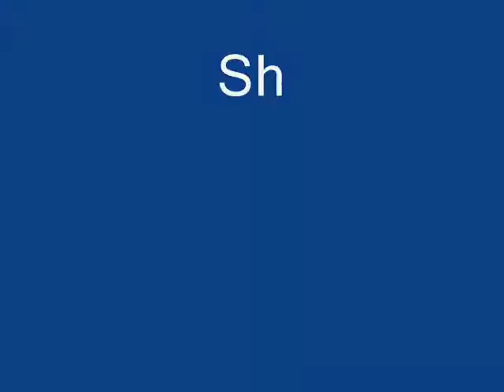2011 Prom Dresses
2011 prom dresses also have glitter embellishments dominating most of the prom dresses in stock. Girls out there are bound to glitter all night with prom dresses having extensive beads matching up with the sequins or crystal embroidery and beaded panel over the bodice of prom dresses, rhinestones to jewels and metallic to frosted hues all is in this season for 2011 prom dresses. The glitter accents will surely leave a marking impression. . Short 2011 prom dresses are inclusive of bright single colored prom dresses in eggplant, aubergine, turquoise, deep blues and greens. Such exclusivity in great silhouettes are demanded the most and are worth suggesting to friends planning for prom 2011.